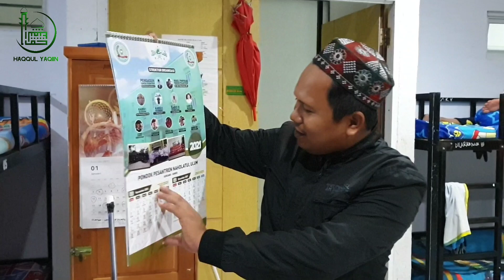INTIP Kegiatan Santri Di Malam Hari Setelah Belajar Malam